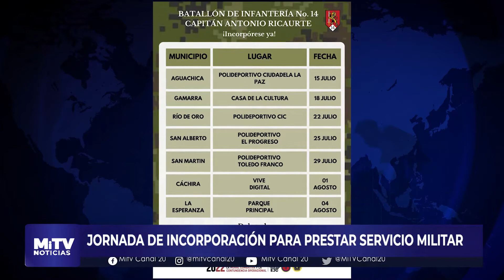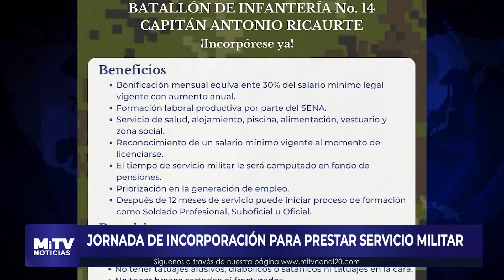JORNADA DE INCORPORACIÓN PARA PRESTAR SERVICIO MILITAR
El próximo 15 de julio inician las jornadas de incorporación del ejército, jóvenes obtendrán varios beneficios por prestar el servicio militar.